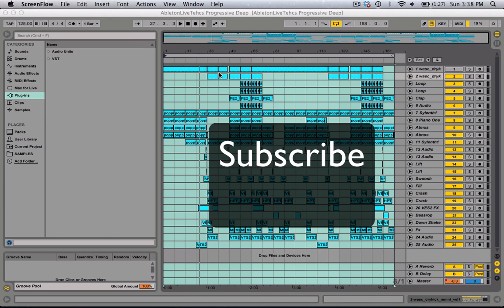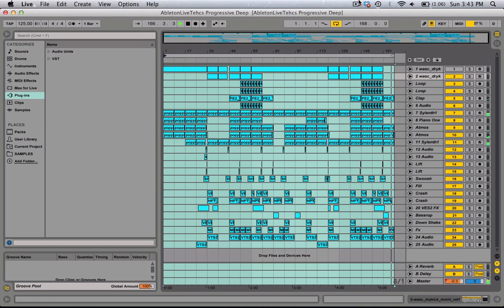Ableton Live 9 Progressive Deep Template/Project File/Construciton Kit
ONLY 5 USD

VST: Sylenth, RC Compressor (Not Needed), Piano One (Free Plugin)
Every 500 Subscribers we will be giving away a free Template!